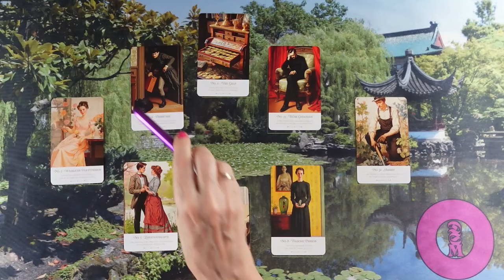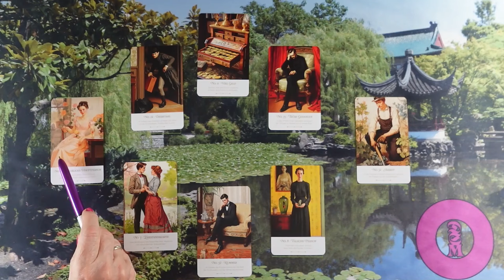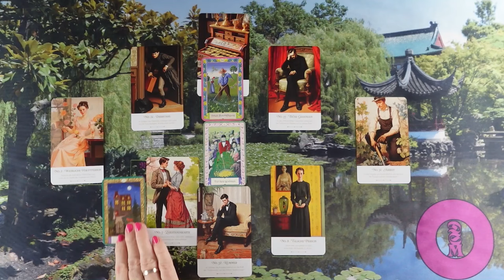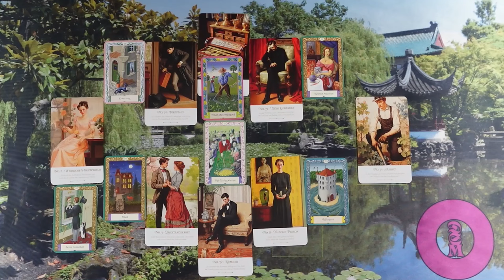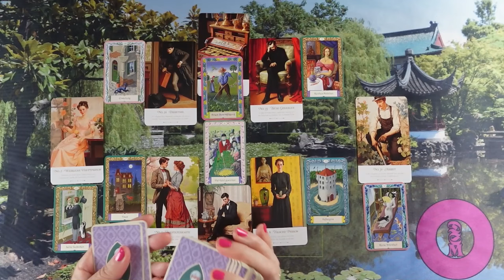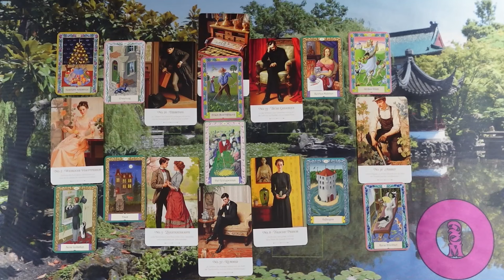ORAKEL a szerelmi kapcsolatodra ❤Jóslás